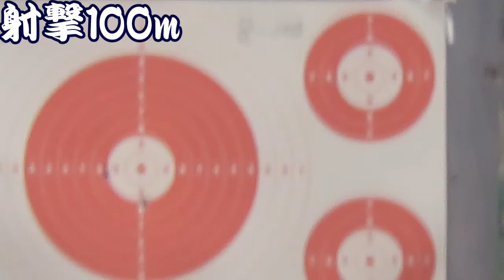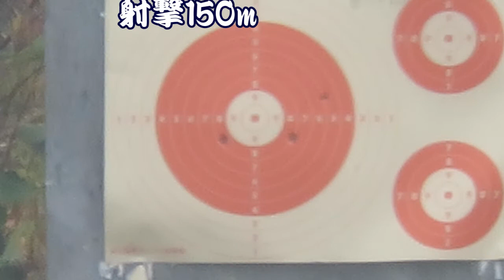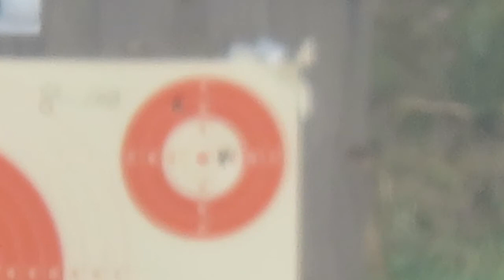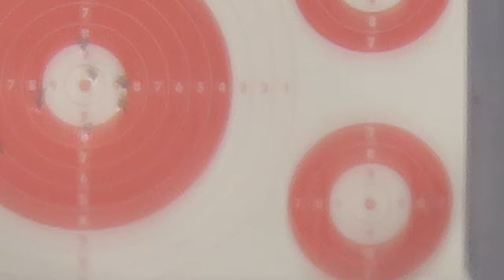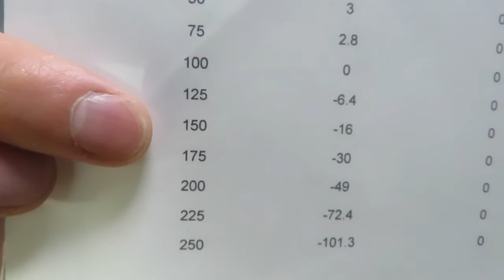【SAVAGE M220 射撃練習】FEDERALフェデラル 20番 3インチマグナム...凄い！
弾が見えます、、、少しだけ。

とても良い射撃練習になりました。ありがとうございました。